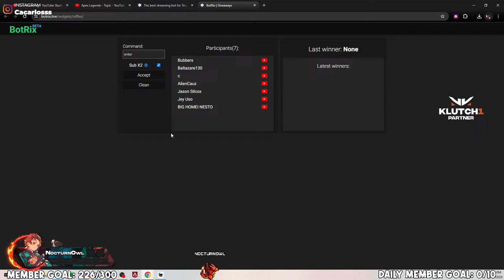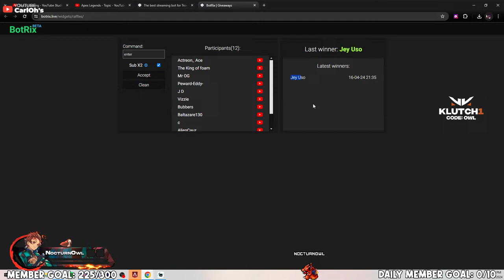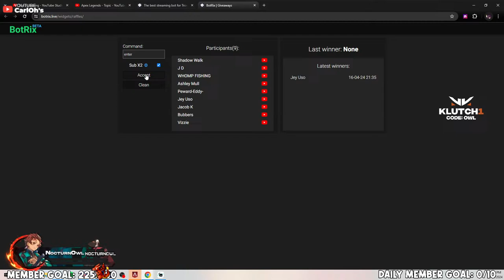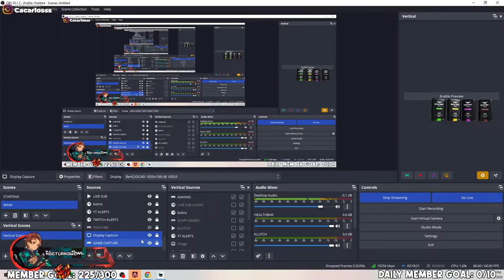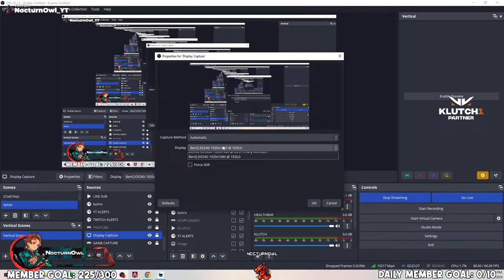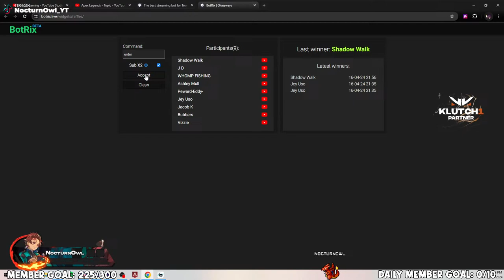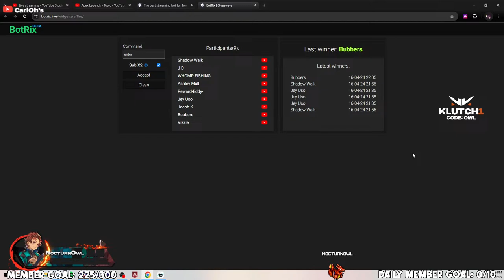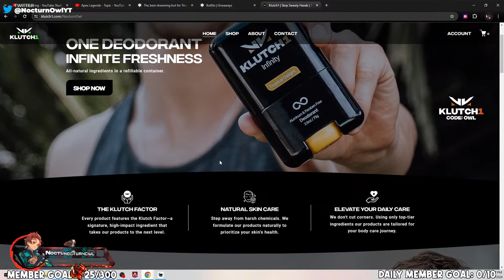🔴APEX LEGENDS SOLO QUEUE RANKED ROAD TO PREDATOR LIVE STREAM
💣 SOCIALS  💣 : ⤵️

You Want Your Stream Setup To Look Dope?

Need your PC to run to the best of it's ability?

Vizzie goes above and beyond to make sure that you are 100% ready to go for your first stream or maybe you just want the best frames possible on your system!

HE OPTIMIZES YOUR PC AS WELL!

Click this Fiverr Gig Today, and DECREASE YOUR STRESS AND INCREASE YOUR CONTENT/PC PERFORMANCE!

Fiverr.com

💻 PC SPECS:
CPU: AMD RYZEN 9 5950X 16 CORE
GPU: NVDIA GEFORCE RTX 3090
MOTHERBOARD: MSI MEG X570S ACE
RAM: T-FORCE XTREEM 32GB
POWER: SEASONIC FOCUS GX 1000W GOLD

TO USE REDEEMS TYPE !redeem and whatever redeem you wanna use
!redeem oof 2000 points
!redeem time 3000 points
!redeem amongus 3000 points
!redeem ayeyo 3000 points
!redeem hope 3000 points
!redeem jet 3000 points
!redeem nani 3000 points
!redeem chicken 3000 points
!redeem xgames 3000 points
!redeem guy 3000 points
!redeem ahaha 3000 points
!redeem cry 3000 points
!redeem sheesh 3000 points
!redeem backintoit 5000 points
!redeem chupapi 5000 points
!redeem macaroni 5000 points
!redeem stepbro 5000 points
!redeem cap 5000 points
!redeem smash 5000 points
!redeem tbag 10000 points
!redeem looking 10000 points
!redeem ricefields 100 points
!redeem back 100 points
!redeem shutup 100 points
!redeem turtle 150 points
!redeem rozay 200 points